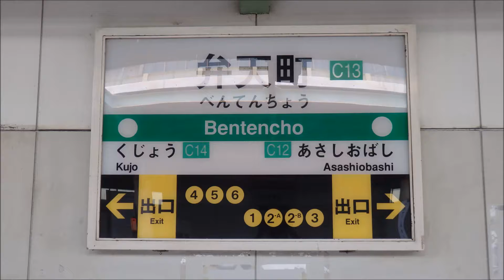大阪市営地下鉄 中央線 弁天町駅60fps撮影まとめ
大阪市営地下鉄中央線の弁天町駅で60fpsモードで撮影した物をまとめた動画です。
先に投稿した弁天町駅の撮影まとめとは内容が異なります。
また、24系撮影集にも収録されている物と同じシーンがありますが、あちらは他の録画ファイルに合わせた30fpsになっています。
ですので24系のシーンに関してはこちらが本来の物と同じという事になります。